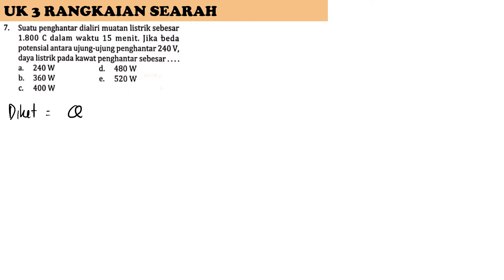UK 3 RANGKAIAN SEARAH no 7 intanpariwara2022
suatu penghantar dialiri muatan listrik sebesar 1800 C dalam waktu 15 menit. jika potensial antar ujung-ujung penghantar 240 V daya listrik pada kawat penghantar sebesar...